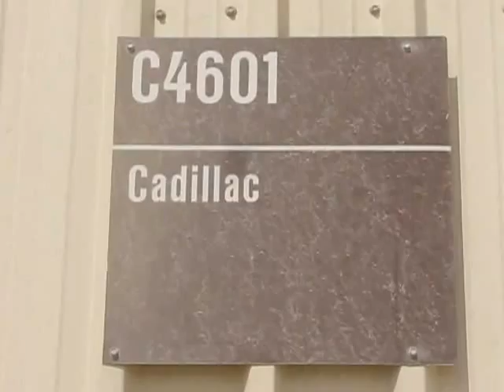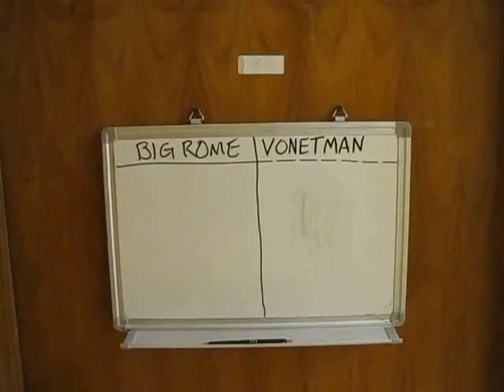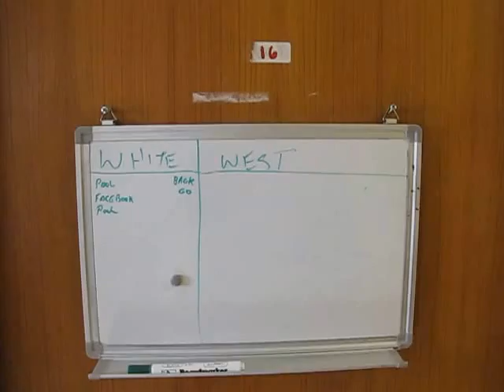The 2010 Al Udeid Teazer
The Soga goes on